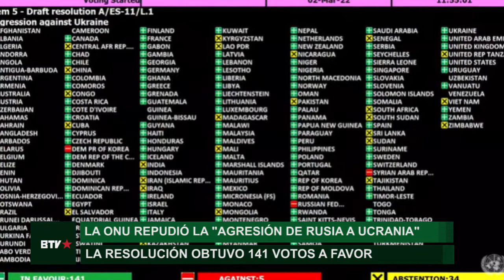Ucrania-Rusia: la posición de los gobiernos de América Latina respecto al conflicto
La mayoría de nuestra región se alineó a la OTAN, destacándose el caso de Uruguay, en donde la empresa estatal Antel eliminó de su grilla al canal ruso RT. Por otro lado, Naciones Unidas aprobó con 141 votos una resolución de condena sobre la operación militar ordenada por Vladimir Putin.

La censura impuesta en Uruguay a RT va en línea con las medidas dispuestas por los países de la Unión Europea (UE) sobre los medios que provienen de Rusia, al igual que los bloqueos que sobre ellos impusieron Google, Facebook y otras redes sociales.

De las 35 abstenciones en la resolución de la ONU, cuatro son latinoamericanas: Cuba, Bolivia, El Salvador y Nicaragua. Venezuela no votó. Estos países son los menos alineados con los intereses de la Casa Blanca, a excepción de El Salvador, cuyo presidente Nayib Bukele, sorprendió al no expresarse aún sobre el tema. Lo contó Agustín Antoniades en nuestra columna de Política Internacional.

En Chile, el presidente electo Gabriel Boric, coincidió en la postura con el derechista Sebastián Piñera.

Pese al voto positivo por parte de Brasil, el presidente Jair Bolsonaro expresó que su país es neutral en este conflicto. México, si bien condenó la operación militar en Ucrania, se posicionó en contra de las sanciones económicas que Estados Unidos y el resto de la OTAN quieren imponer sobre Rusia, sus empresas y la población de ese país.